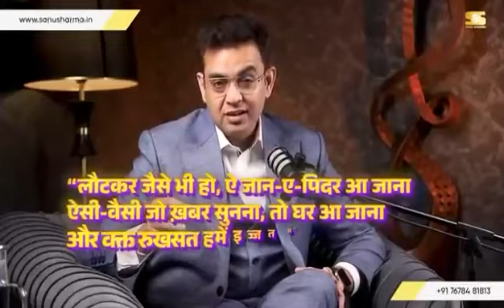14 June 2024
‎shindesantosh028 यांचेकडून व्हिडिओ